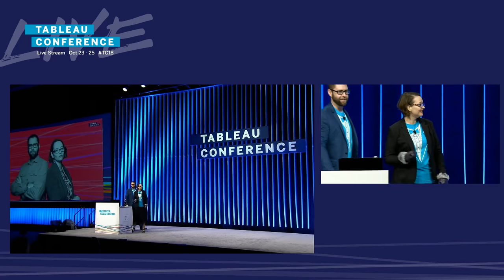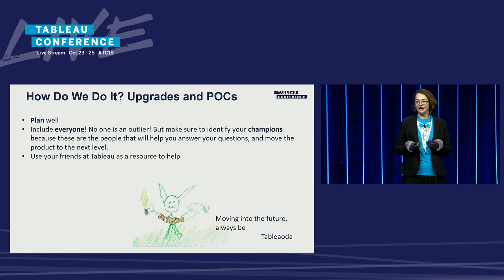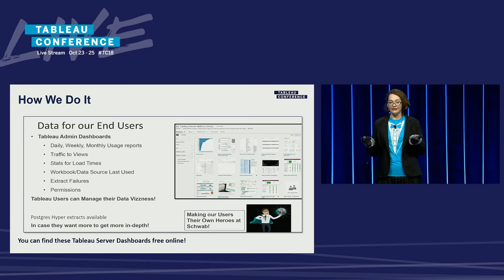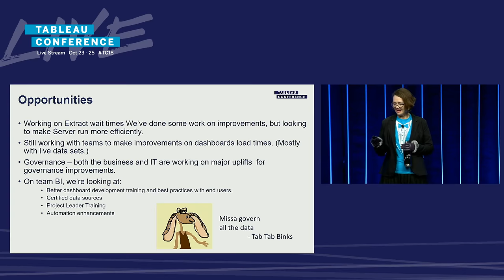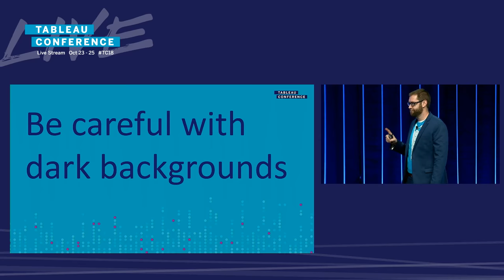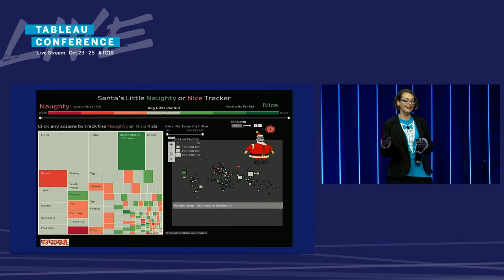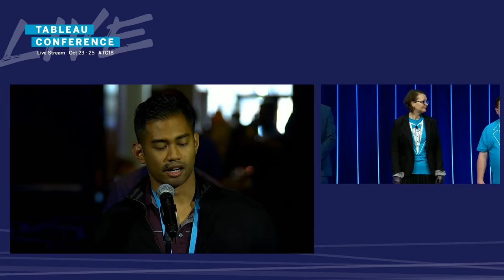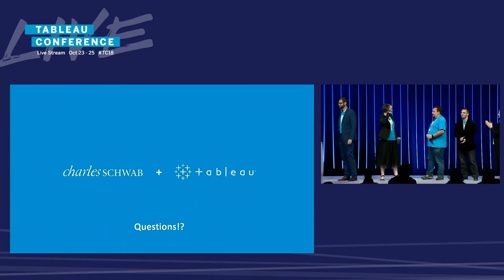Building the Tableau Empire at Charles Schwab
Financial services firm, Charles Schwab, provides a number of services to their investors and has an even greater number of data sources. Gessica and Branden will share a story of transformation through culture shift, supported by a robust Center of Excellence (COE). The presentation will show you how to enable better analysis through best practice evangelism, dashboard usability studies, and hosting entertaining events like the Schwab Iron Viz. You will also learn how regular software upgrades and partnering with Tableau enables self-service analytics on an galactic scale.